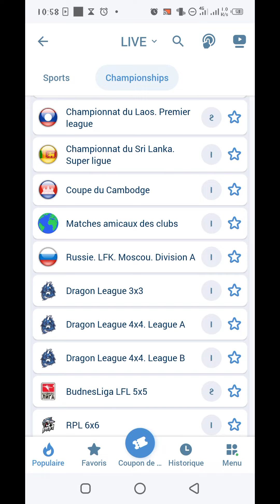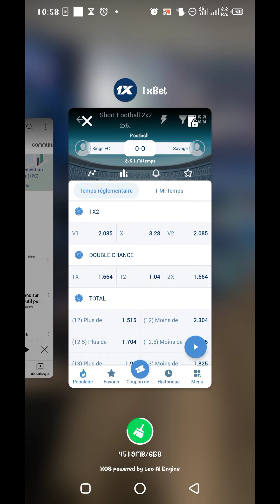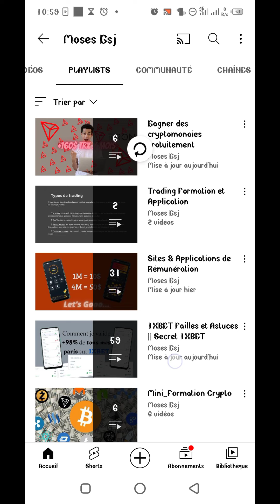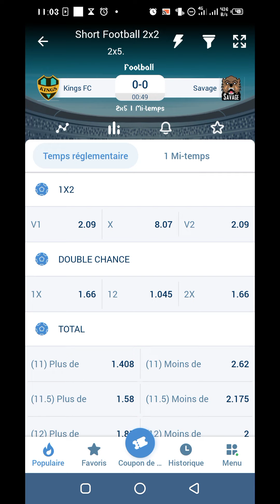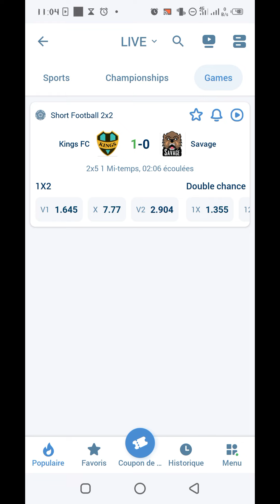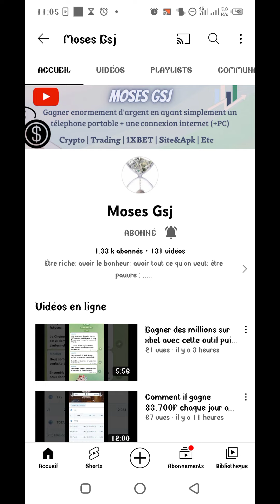Nouvelle grosse faille 1xbet de 2022 qui peut vous faire gagner beaucoup d'argent chaque jour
Gagner énormément d'argent sur xbet avec cette faille que je vous présente.